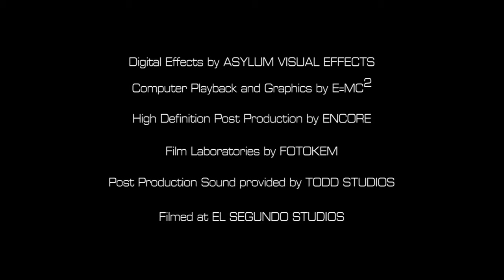Jerry Bruckheimer Television/Alliance Atlantis/CBS Productions (2002)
From the first two seasons of "CSI: Miami".

Time to do a run-down of the logos from CSI: Miami. A few of the logo combos are shared from the original CSI. However there are some variations throughout.